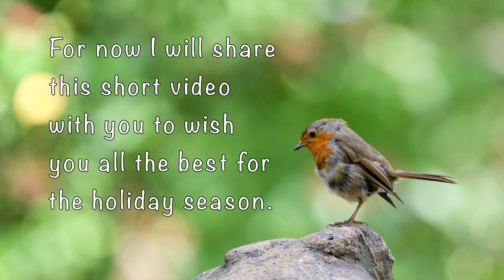Seasons Greetings 2022